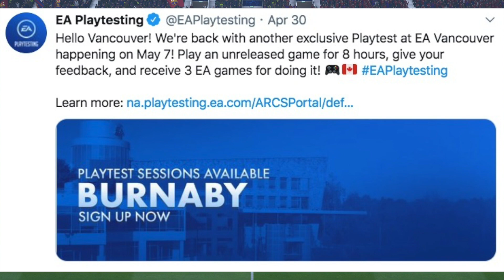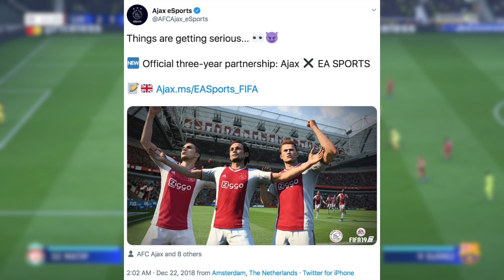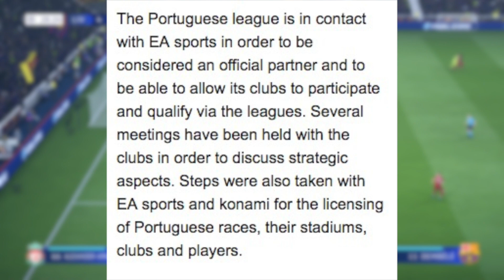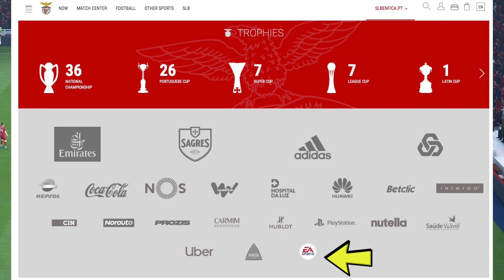NEW FIFA 20 NEWS & RUMOURS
Today we discuss the latest FIFA 20 information and rumours. We talk about the A-League Scans, Portuguese League Partnership, New Face, Ajax and EA Sports Partnership and More!

Removed Career Mode Features We Want Back In FIFA 20

On the Vapex Karma Channel you will find weekly FIFA 19 and FIFA 20 videos ranging from FIFA 19 fails and funny moments, FIFA 19 career mode, FIFA 20 career mode, fifa 20 new features and FIFA 20 news.

🔵 Consider Becoming a member of the channel to get some exclusive features

Thanks to my Patrons for the support:
- Sam Mountford
- Jonas Lui
- Reach Chrigz